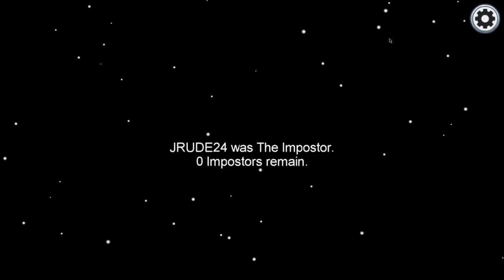Among us Hack | among us cheats | among us mod | among us always imposter | N1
Best Gaming